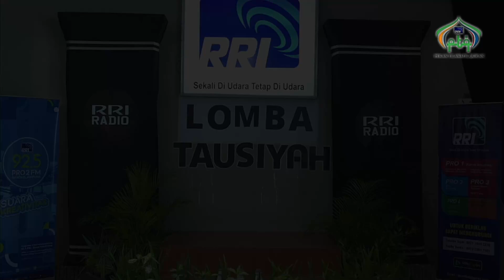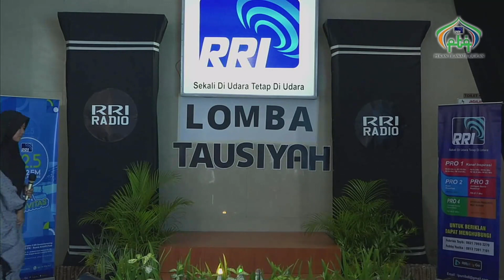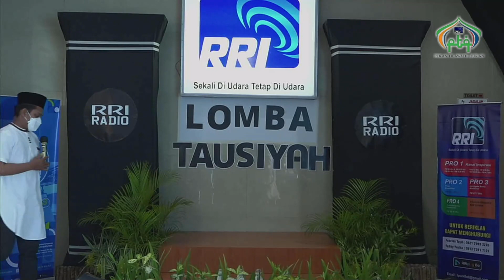Lomba Tausiyah PTQ ke 52 RRI Bandarlampung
Tingkat Provinsi Lampung